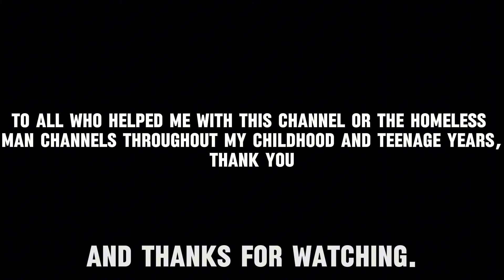Eighteen: A Short Film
Holy shit Seth finally grew up

Poem written by me:

Eighteen
I'm at the edge of childhood
And the cusp of beyond
Now I can finally be allowed
To watch James Bond

Eighteen
You don't know it till you say it
Out loud or in your head
But the old me is gone now,
Locked away and dead

Eighteen
I think of times gone past
And all the beautiful glory
But consider the dark times as well
When I used to vote Tory

Eighteen
Yo, is anyone else, like, really excited for Joker 2? I think it's gonna be film of the year [awkward silence]

Eighteen
It only seems like yesterday
When the Homeless Man donned his coat
But did I know, back then,
That his legacy would sink like a boat?
[...you know, like...like the titani --]

EIGHTEEN
But I needn't focus on those memories
The ones that hinder my life
Because I got back up from them
And walked on from my strife

Eighteen
And there's so much more to do now,
So much to explore
I can spend money on alcohol now...
Nah I'll probably spend it at the fucking games store

Eighteen